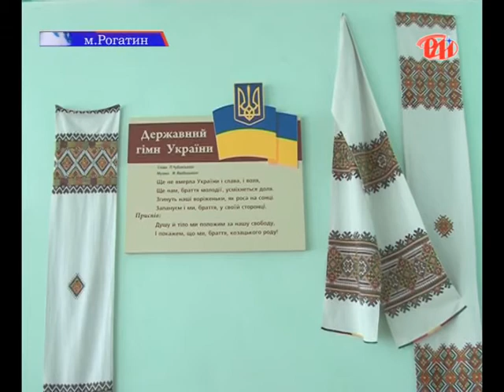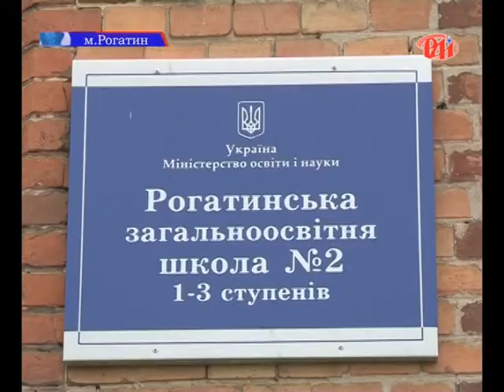Кількість учнів у Рогатинському районі зменшується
До актуальних на сьогодні питань належить підготовка до нового навчального року, у тому числі й зважаючи на значну кількість малокомплектних шкіл та тенденцію до зменшення кількості учнів. Принаймні у Рогатинському районі така проблема стоїть досить гостро. Тему продовжує Галина Богун.